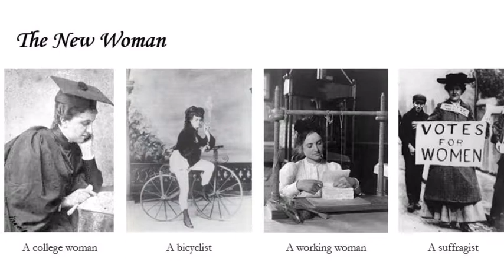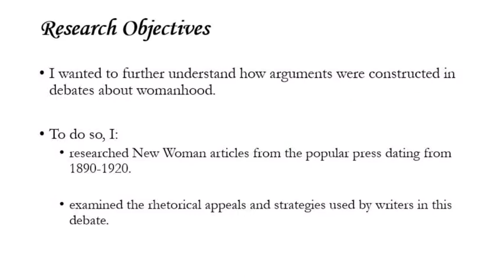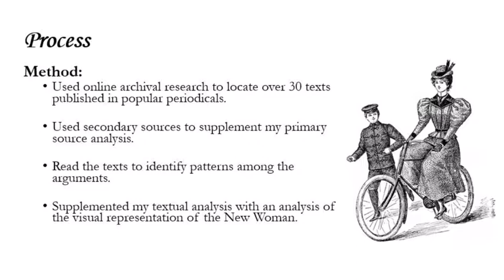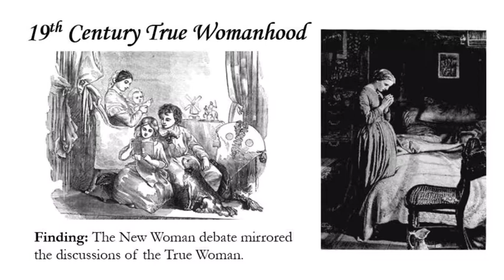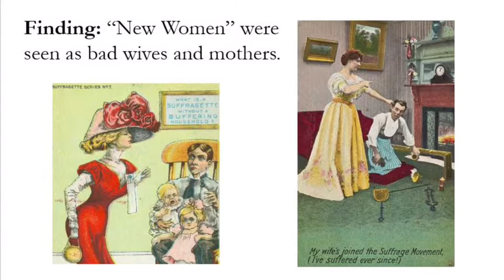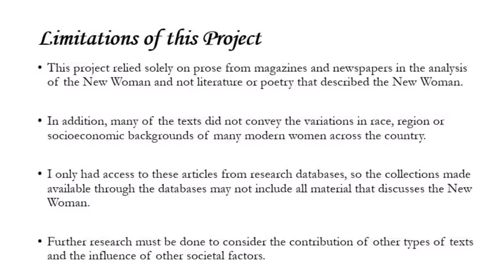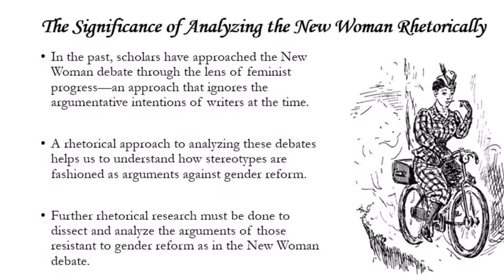The Rhetoric of the New Woman, 1890-1920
Rhetorical analysis of the iconic New Woman: the stereotype of the American modern woman at the fin de siècle.